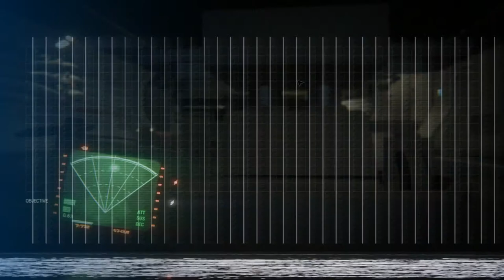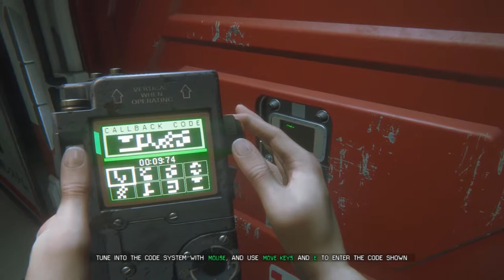Alien: Isolation - Epizoda 35 - Mrtav Ponovno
-Procesor: AMD FX-Series X8 8350
 -Grafička: Sapphire R9 270X Toxic
 -RAM: Kingston DDR3 2x8GB HyperX Beast